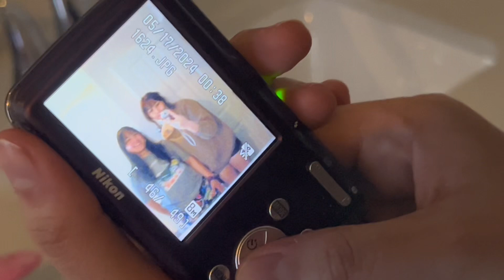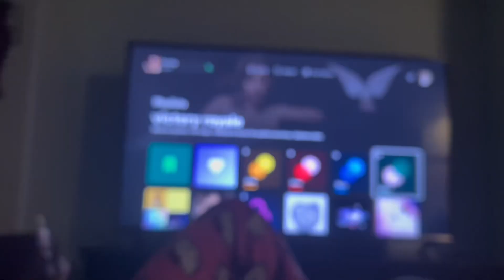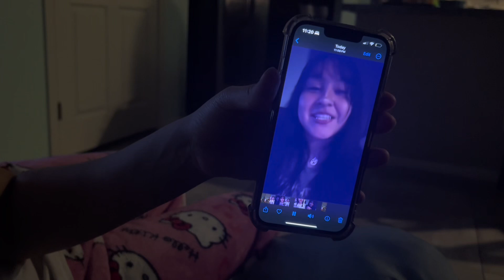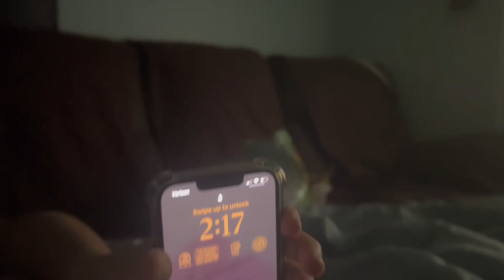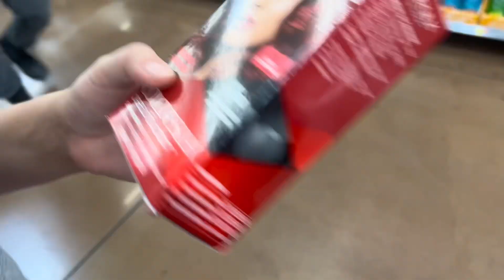our first mf sleepoverrrr